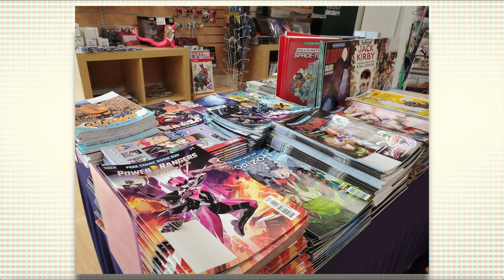The positive aspects of overshipping comics to shops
Overshipping gets an extremely negative reputation within comics... but is it really deserved?